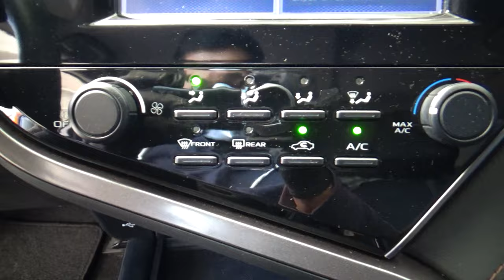Toyota / Camry / 2019 - 4715